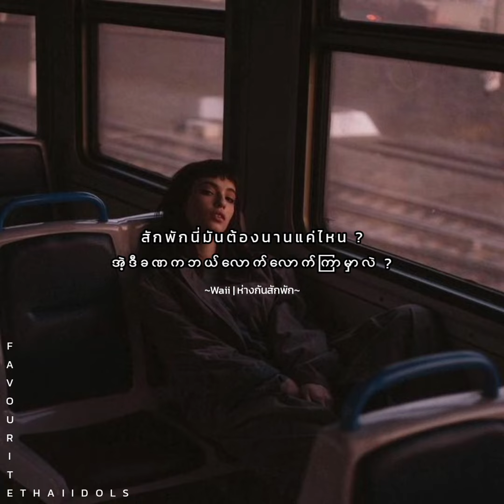Waii - ห่างกันสักพัก